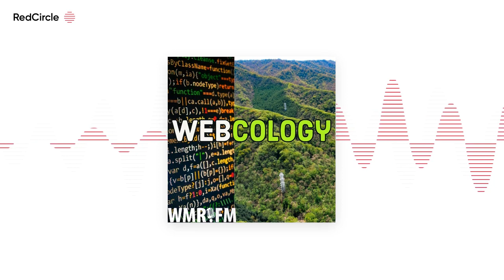Webcology - Facebook’s New Rules – Explain rather than Punish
Facebook will now remove a post and give up to seven explanations before suspending or banning users. The new policy is a result of analysis and feedback from Meta’s Independent Oversight Board. More severe violations still could mean immediate penalties like posting bans and/or account removal.

First up Micha Fisher and Masatake Wasa, two mods of the No Dumb Questions SEO group on Facebook joined us to talk about a mass ban event. Last week Micha and Masa and all other mods at No Dumb Questions woke to find their Facebook and Instagram profiles disabled without cause or reason and with little to no help from Facebook. We start with their story.

Later in the show, Kristine and Jim are joined by Audience Key founder and Webcology sponsor Tom Rusling as we talk about Pubcon, AI, and the Audience Key content strategy, creation, and deployment tool.